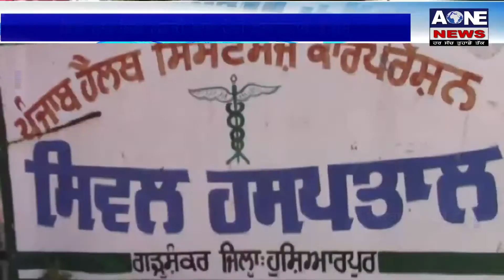Aone News | Hoshiarpur ‘ਚ ਇਕ ਨਾਬਾਲਿਗ ਲੜਕੀ ਨਾਲ ਹੋਈ ਬਲਾਤਕਾਰ ਦੀ ਕੋਸ਼ਿਸ਼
What'saap no.94784-84087